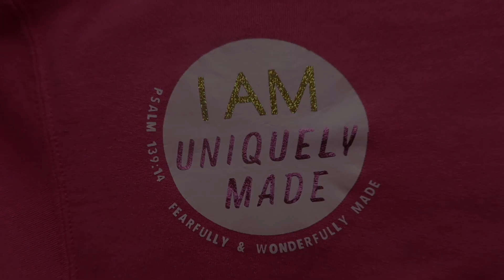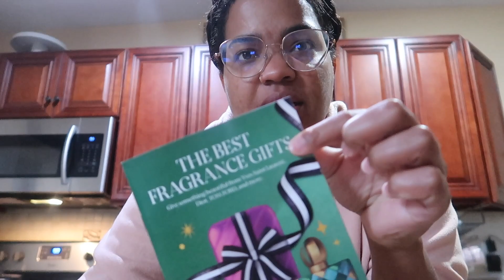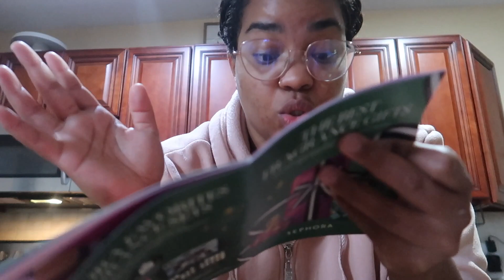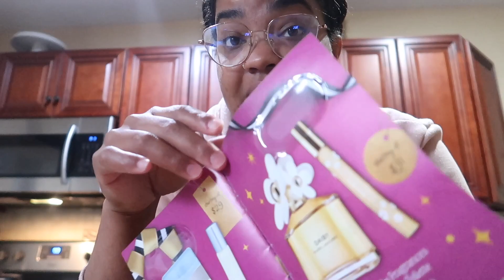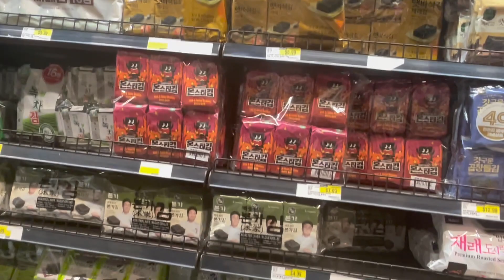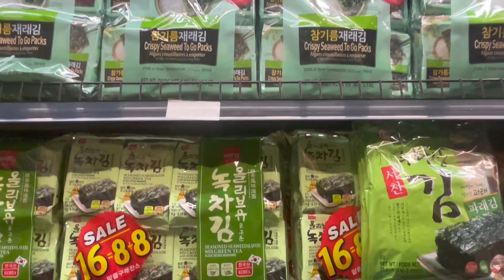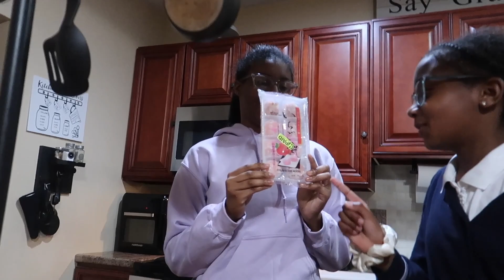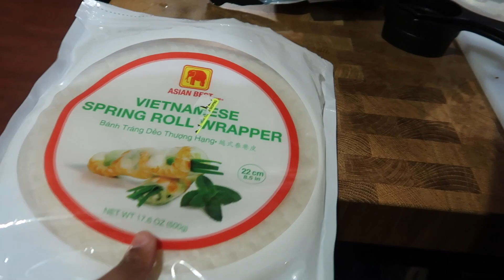VLOG | Scents I recommend + trying new foods!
🟨Hey Sis, welcome back to I AM UNIQUELY MADE! In todays video, I give my two cents on perfumes and colognes that I think would make a great Christmas gift. Also, my daughter and I take a trip to an international market in our neighborhood and we try new foods- one being some spicy noodles!

🤳Personal IG- @i_am_uniquely_made_

ABOUT ME AND THE VISION OF MY CHANNEL:⤵️

I'm Monique but known on YouTube as I am Uniquely Made. This name embraces my identity in Christ and keeps me reminded to continuously live out that identity because God did, in fact, create me uniquely (Psalms 139:14). On this channel, if you can't tell, I really don't have a niche. I guess in essence, my niche would be sharing my life. Through vlogs, tutorials and even encouraging word videos, you get to know me as a person. I am a multi-faceted woman with many roles. I'm a child of God, a wife, a mother but I am still me too and I'd like to share all of those parts with you. I am always encouraged by the lifestyle of another. I think it has tremendous influence in our lives, whether good or bad. But I pray my life encourages the good,. To keep you pressing on, pressing forward, trying new things, creating boundaries, setting values and appreciating what you have while keeping faith on the things you like to see come to pass.